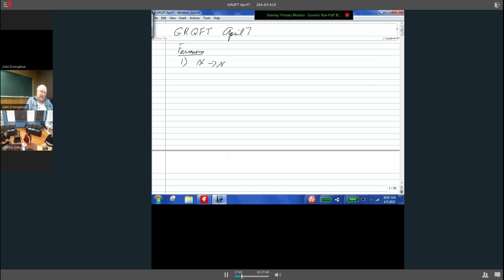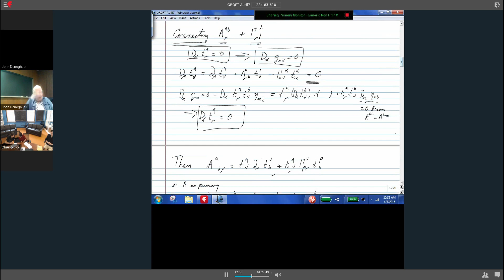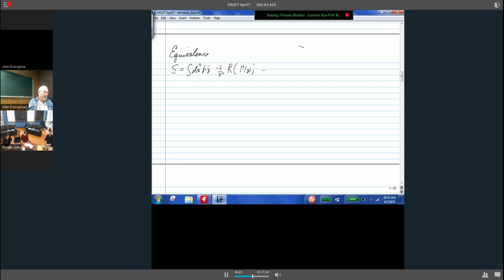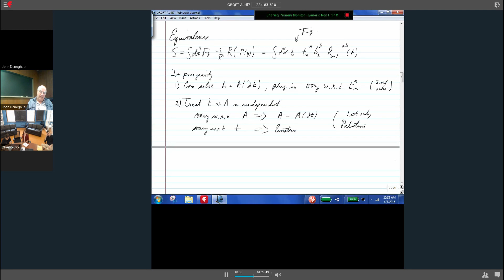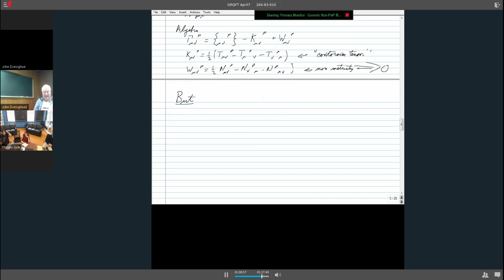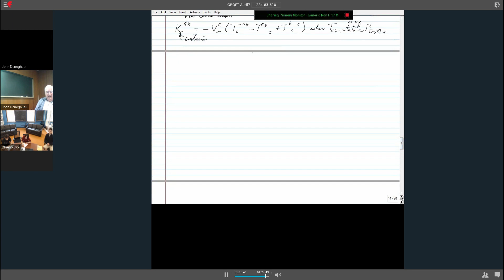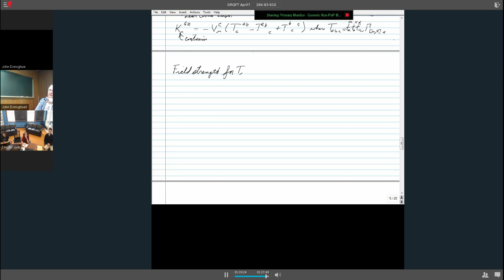General Relativity as a Quantum Field Theory-19-Fermions 2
Fermions 2-The two gauge symmetries with fermions, curvature from spin connection, relating spin connection and affine connection, equivalence of action formulations, introduction to torsion, normalization of torsion, properties, field strength for translation symmetry.